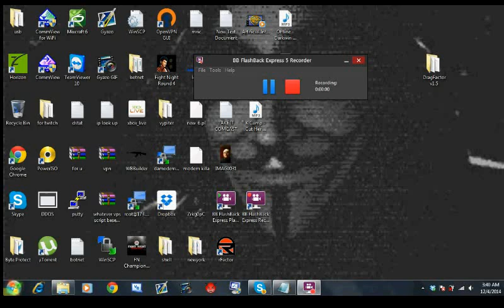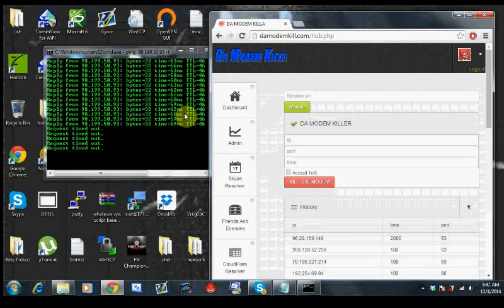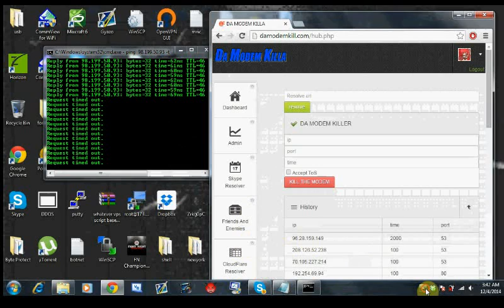DA MODEM KILLA STRESSER